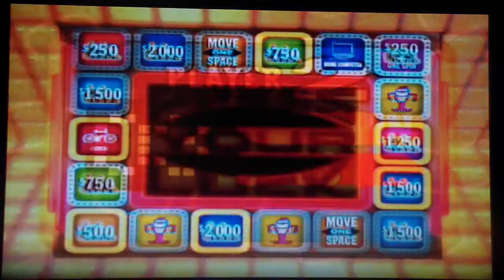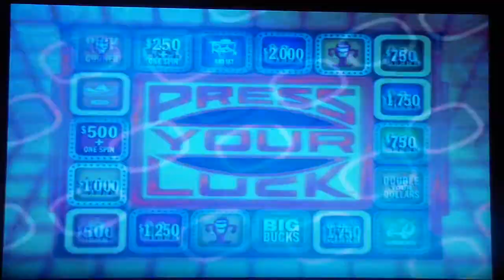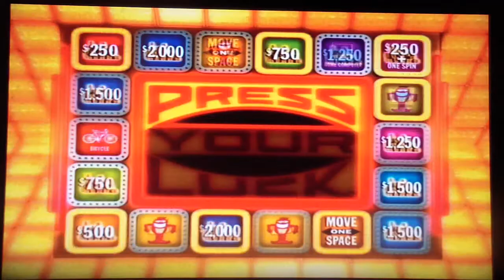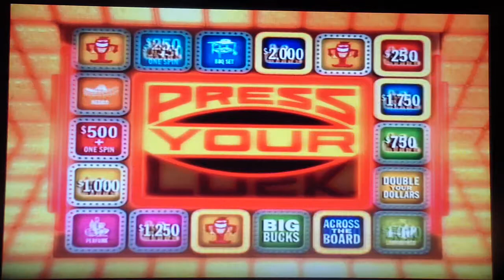Press Your Luck Showdown Season 1 Episode 39 Part 2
Round #1 Big Board.